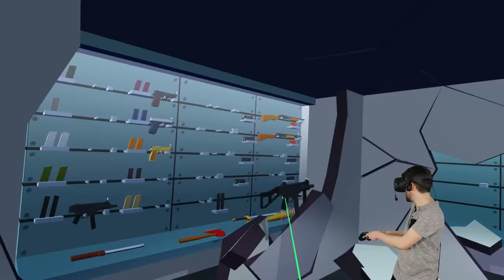SAVE ME ZOMBIE BATMAN - Throw Anything (VR)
No more people to save, no more things to throw, it's time we unload our armory into the chief zombie.